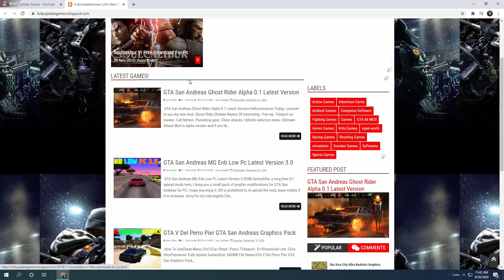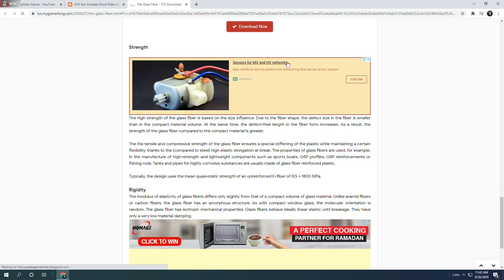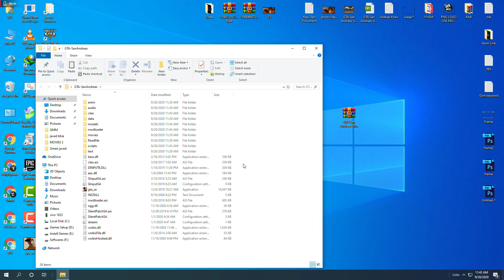GTA San Andreas Ghost Rider Mod 2020 Alpha 0.1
GTA San Andreas, released in 2004, is one of the most popular open-world games of all time. Over the years, the game has received numerous mods that have added new features and gameplay mechanics. One of the most popular mods for the game is the Ghost Rider Mod. In this article, we will discuss the Ghost Rider Mod 2020 Alpha 0.1 for GTA San Andreas.

The Ghost Rider Mod is a popular mod for GTA San Andreas that allows players to play as the famous Marvel Comics character, Ghost Rider. The mod includes a new playable character, Johnny Blaze, who has the powers of Ghost Rider. This means that players can ride a flaming motorcycle, use a chain as a weapon, and perform various other supernatural abilities.

The Ghost Rider Mod 2020 Alpha 0.1 is the latest version of the mod, which was released in 2020. This version of the mod includes several new features and improvements over the previous versions. One of the most notable improvements is the new model for the Ghost Rider character, which looks more realistic and detailed than before.

Another new feature in the Ghost Rider Mod 2020 Alpha 0.1 is the inclusion of new weapons and vehicles. The mod includes a new motorcycle, called the Hell Cycle, which has a flaming exhaust and can perform various stunts. The mod also includes new weapons, such as the Soul Punch and Hellfire Shotgun, which can be used to defeat enemies and complete missions.

In addition to the new features, the Ghost Rider Mod 2020 Alpha 0.1 also includes bug fixes and performance improvements. The mod is now more stable and runs smoothly on most PCs. The mod is also compatible with the latest version of GTA San Andreas, which means that players can enjoy the mod without any compatibility issues.

TIMESTAMPS
0:00 Intro
0:12 Gameplay
1:02 Get This Mod
1:49 How To Install
2:50 Mod Features

PC Specs:-
🟨 12GB RAM

(GTAmodmafia.com)